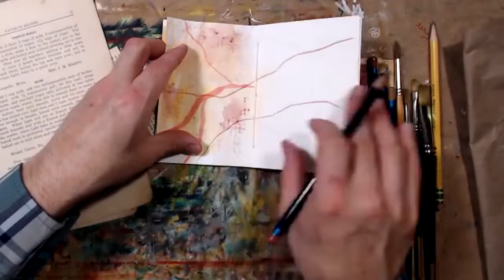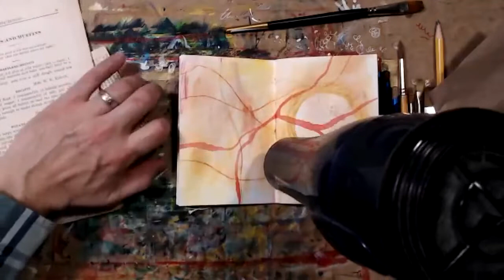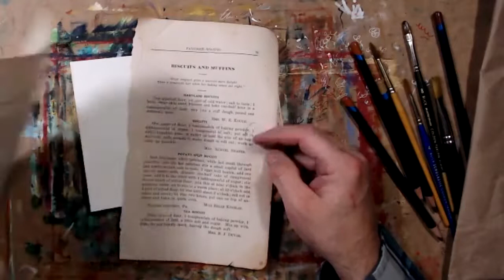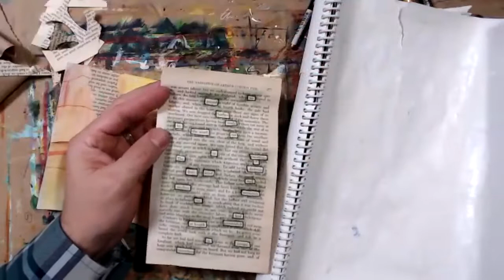Weekly Livestream Journaling - January 12, 2022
Another livestream journaling session - originally on Facebook on January 12, 2022.